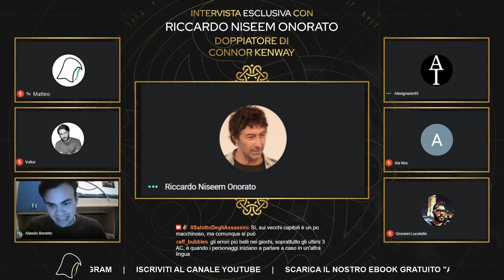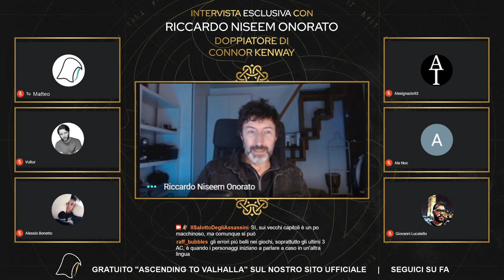INTERVISTA con RICCARDO NISEEM ONORATO: doppiatore di CONNOR KENWAY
Ben ritrovati con un nuovo appuntamento delle nostre live su Twitch; ospite di questa puntata uno dei più grandi doppiatori del panorama italiano, voce ufficiale di Jude Law e voce di Connot Kenway, protagonista di Assassin's Creed III: Riccardo Niseem Onorato.
In questa intervista, Riccardo ci ha raccontato la sua carriera, iniziata a soli 6 anni grazie proprio al lavoro del padre, che lo portava con sé negli studi di doppiaggio. In più, Riccardo ci ha raccontato moltissimi aneddoti, compresa una cena con Jude Law in persona, oltre a spiegarci il suo pensiero in merito ad alcuni temi caldi e recenti relativi al mondo del doppiaggio.
Infine, non sono mancati approfondimenti sulla sua esperienza con Assassin's Creed e, più in generale, nel mondo videoludico, di cui Riccardo Niseem è conoscitore e appassionato.

Come accaduto per gli altri ospiti, Riccardo ha interpretato un estratto del libro Assassin's Creed: Forsaken: un'interpretazione che, lo ammettiamo, ci stava facendo scendere una lacrima!

Buona visione!